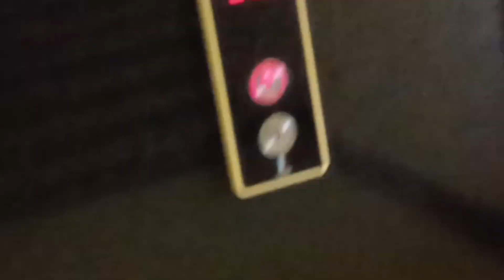Kuch asaaa tha kuch din pehle mosam ahemdabad kaa 🪂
About me - my mission is to make smile you with my daily vlog ❤️ of liitle highlights in my life
Muje bhi aap Sabse love you to much hai ❤️

THNX FOR WATCHING
From
 Rajasthan [Mount Abu] ❤️🎬